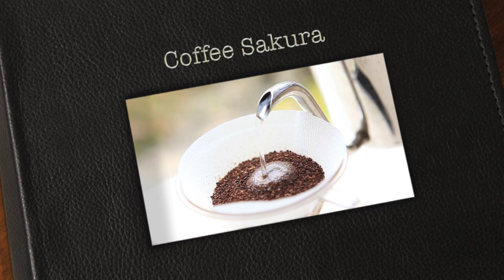CoffeeSAKURAのおいしいコーヒーの淹れかた編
CoffeeSAKURAのおいしいコーヒーの淹れかた。